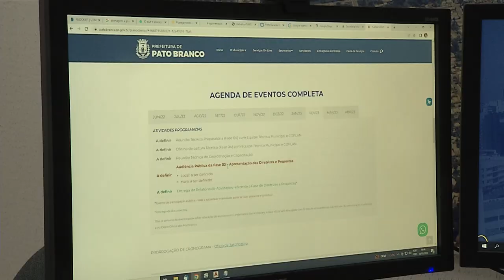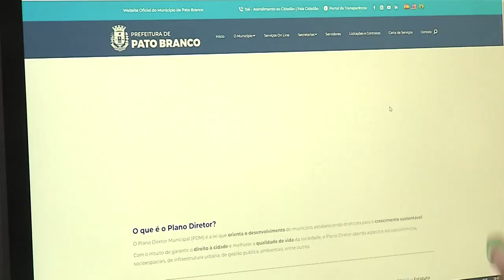Revisão do Plano Diretor de Pato Branco pode ser acompanhado de forma online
Gestão Pública: Audiência Pública das propostas da revisão do Plano Diretor do Município de Pato Branco está prevista para fevereiro.